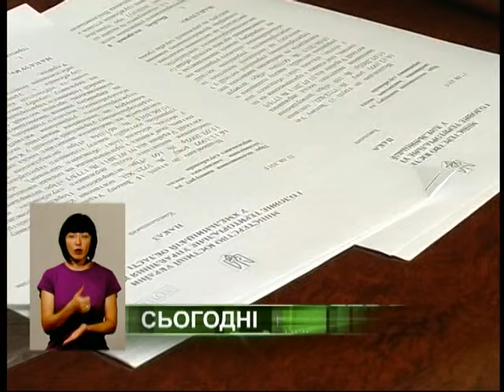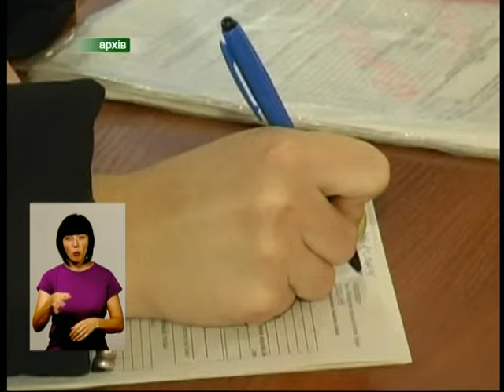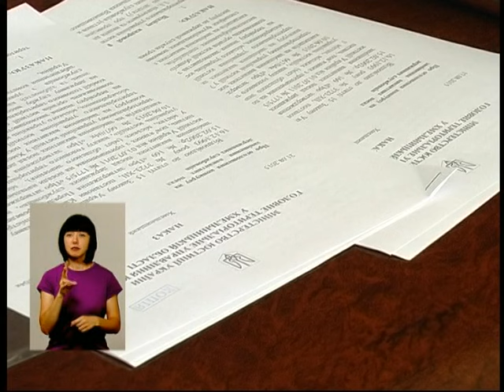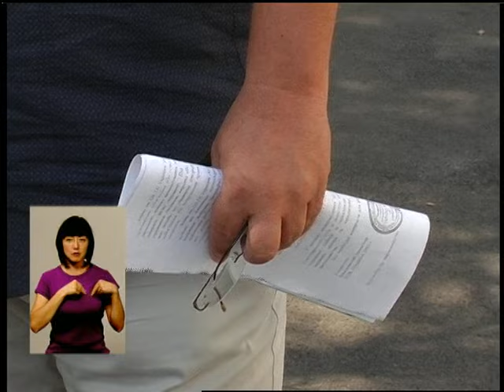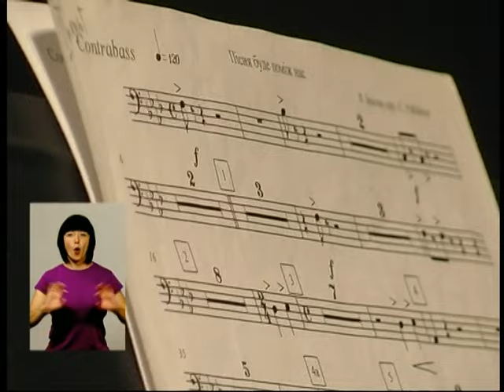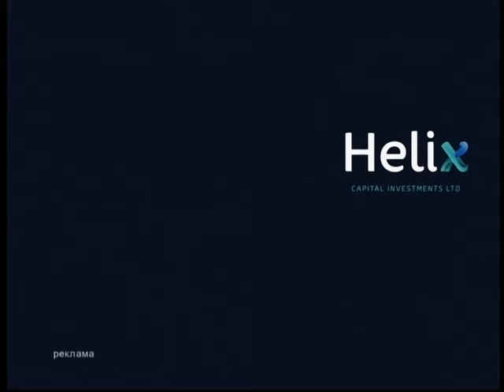Подільська панорама (ефір від 28 08 15)